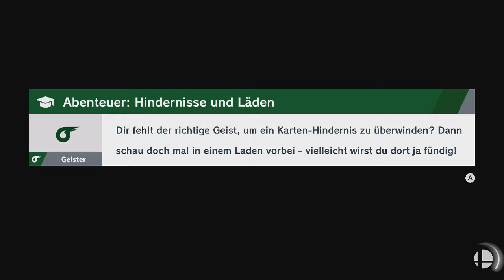Super Smash Bros. Ultimate - Toon-Link